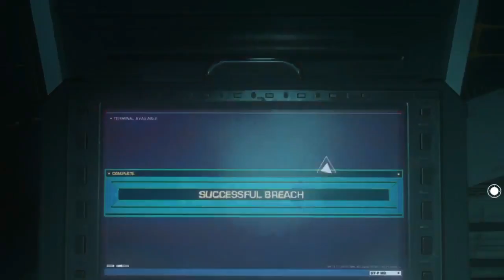CALL OF DUTY INFINITE WARFARE GAMEPLAY WALKTHROUGH PART 13 COMMENTARY guide mwr in depth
CALL OF DUTY INFINITE WARFARE GAMEPLAY PART 13 OPERATION BLACK FLAG Played the Australian way . CALL OF DUTY INFINITE WARFARE . CALL .

CALL OF DUTY INFINITE WARFARE GAMEPLAY Part 12 Played the Australian way . CALL OF DUTY INFINITE WARFARE GAMEPLAY PART 13 OPERATION .

Infinite Warfare Zombies walkthrough gameplay part 1 livestream with Typical Gamer! Press that Like button for more!

NEW Call of Duty Infinite Warfare Walkthrough Gameplay Part 1 includes a Review and Campaign Mission 1: Rising Threat of the COD Infinite Warfare Single .